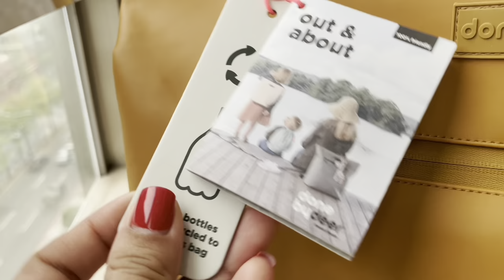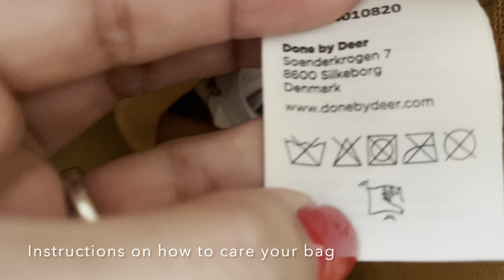After Trying Done By Deer Mama Diaper Bag Review|Not Sponsored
Hi,
My name is Sisca Ridwan, I am a mom of Extreme Fussy Eater and a Tongue Thrust Reflex Babies

I usually making a content for fussy eaters, mostly cooking the foods that works for  my extreme fussy eater. But this time I got a chance to do an honest first impression of this diaper bag as well as the feeling after wearing it.

Hope you enjoy this video, if you feel like you want to join the Funcke’s Family, make sure to follow: